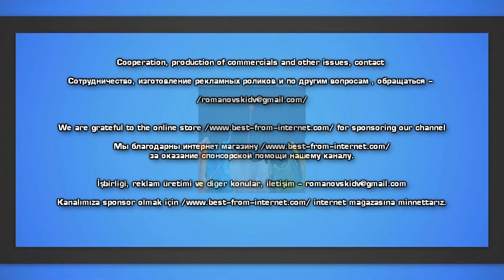Умом Россию не понять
Иностранцы, когда приезжают в нашу страну, ломают голову, как мы можем так жить?  А мы уже привыкли, и на многое даже внимания не обращаем. Ведь это наша родина. Россия не перестает удивлять не только приезжих людей. Но и граждан страны. В этой смешной и интересной подборке собраны одни из самых прикольных фото, которые заставят вас смеяться и поднимут ваше настроение на весь день.